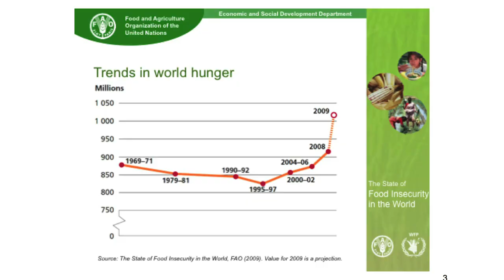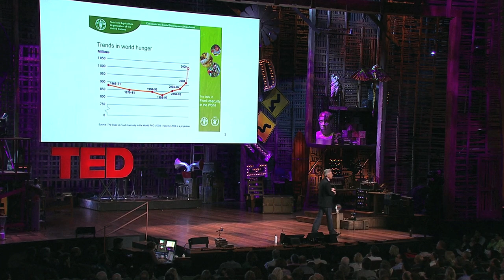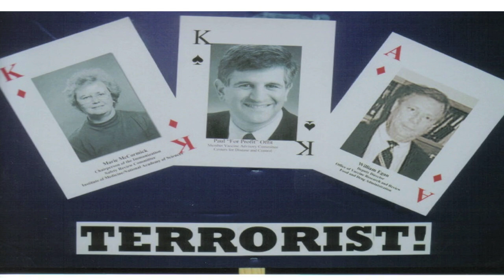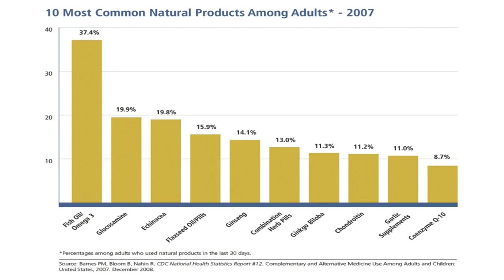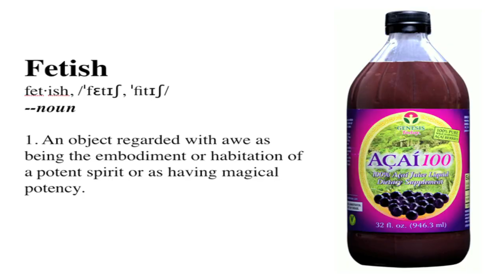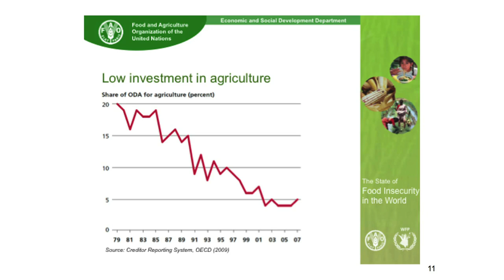The danger of science denial - Michael Specter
Vaccine-autism claims, "Frankenfood" bans, the herbal cure craze: All point to the public's growing fear (and, often, outright denial) of science and reason, says Michael Specter. He warns the trend spells disaster for human progress.

Talk by Michael Specter.